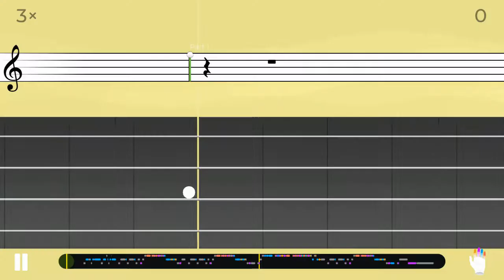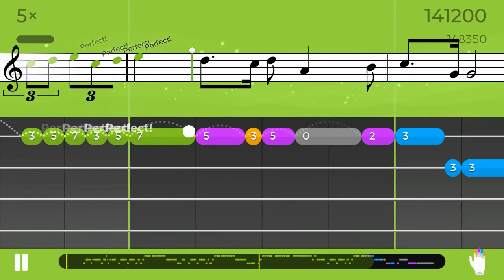"Wedding March" Yousician Ukulele Level 5 Melody Gold Star Run